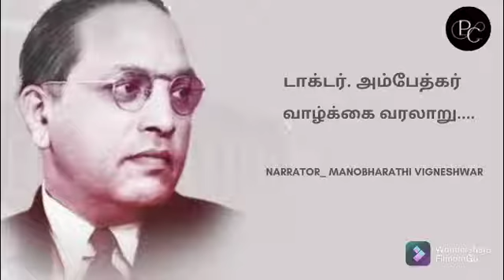அம்பேத்கர் வரலாறு _ 104 | Ambedkar Life and Mission | Audiobook